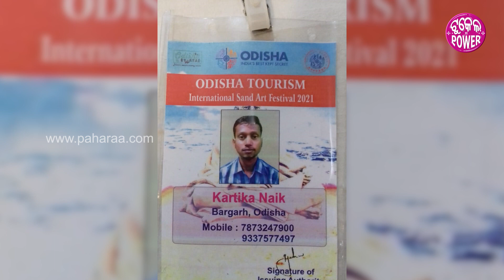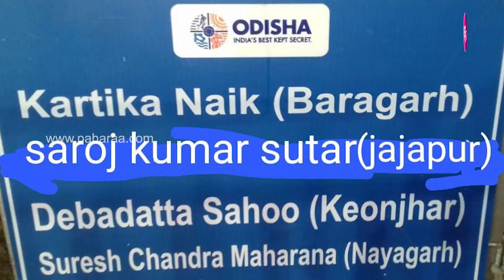Bargarh Sand Artist: ଇଣ୍ଟରନ୍ୟାସନାଲ ସ୍ୟାଣ୍ଡ୍ ଆର୍ଟ ଫେଷ୍ଟିଭାଲନେ ଝଲସିଲା ବାଲୁକା କଳା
ଇଣ୍ଟରନ୍ୟାସନାଲ୍ ସ୍ୟାଣ୍ଡ ଆର୍ଟ ଫେଷ୍ଟିଭାଲନେ ବାଲୁକା ଶିଳ୍ପୀକଁର କମାଲ୍ । ସୁନ୍ଦର ସୁନ୍ଦର ବାଲୁକା କଳାନେ ଝଲସିଲା ସମୂଦ୍ର ବେଳାଭୂମି । ଇ ବାଲୁକା କଳା  ଦେଖେଇଥିଲେ କେତନି ବାଲୁକା ଶିଳ୍ପି ଯାହାର ଭିତରେ ଥିଲେ ବରଗଡ଼ର ଯୁବ ପ୍ରତିଭା କାର୍ତ୍ତିକ୍ ନାଏକ୍ । ତ ଇଠାନେ କେନ୍ତା କାଣା ହେଇଥିଲା ବାଲୁକା କଳା ମେଲା ଦେଖମା ଆଜିର ଭିଡିଓନେ ।